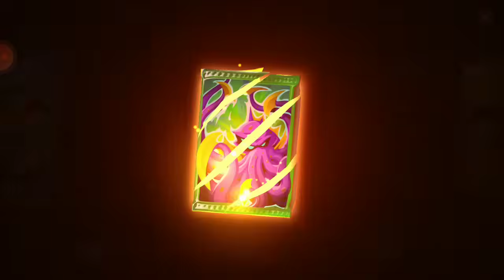LOS SOBRES DE 300 SON GOD (CONSEGUI EL MEJOR xD)| PHOBIES